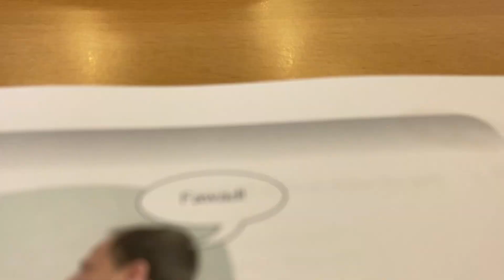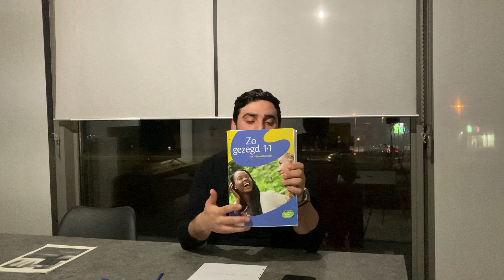Belçika'da okula ve kursa başladım ! | Süreç hakkında önemli bilgiler ?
Merhabalar YouTube Kanalımıza Hoşgeldiniz .:)

Bu videomda Belçika'da mecburi olan dil kursu ve sosyal rehberlik kursu olan alanlar ile alakalı sizlere kısa bilgiler vererek bir vlog çekmek istedim. Sonuna kadar izlemenizi tavsiye ederim bilmeniz gereken önemli bilgiler yer almaktadır.  İyi Seyirler..